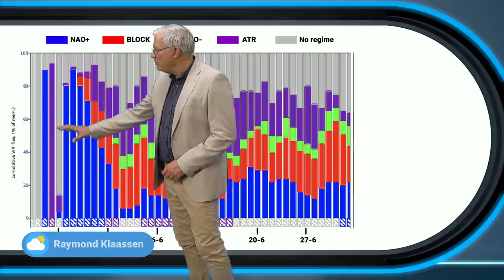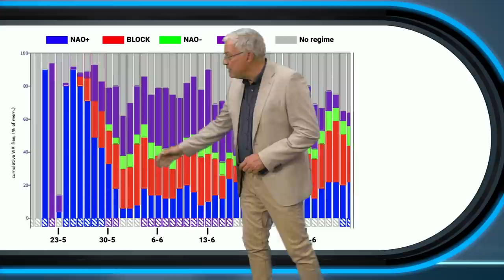30-daagse: onstabiele maand of toch weer droger?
Er zijn flink wat buien gevallen afgelopen dagen, maar blijft dat zo komende weken? Raymond Klaassen vertelt je er meer over in de nieuwste 30-daagse!